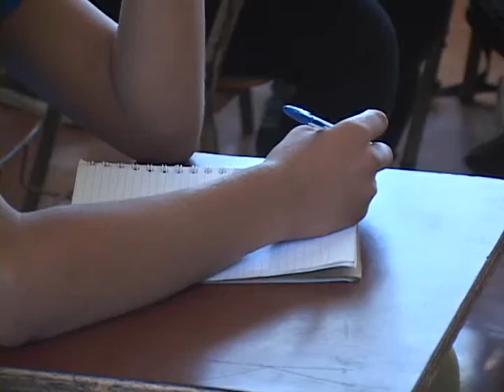PROYECCION DEPARTAMENTAL EDUCACION 21 01 2013 ATV NOTICIAS l ATV ANTENA TELEVISION l